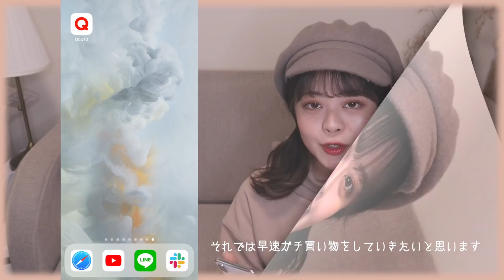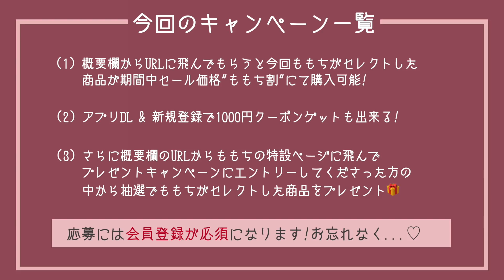【元アパレル店員】今買うべき"春まで使える"購入品👗細見えワンピ、トレンドバッグなど徹底解説。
🔻今回購入した Qoo10 ハロコリ はこちら！
かわいくておしゃれな 韓国ファッションが手に入るよ(#^.^#)♥

【 期間限定 】
＼ ももち割＆プレゼントキャンペーン実施中🎁 ／

下記ページからエントリーすると
今回紹介したお洋服や小物が当たるチャンス…！🥰
さらに今ならプレゼントキャンペーン以外の紹介アイテムが
特別価格で買えちゃうももち割も実施中！🍑

▼今回ご紹介したブランドのページはこちら！

その日に買った購入品をその日の夜に紹介したり
みんなのコメント次第でライブの内容が変わったり…！

「これ着回して！」っていうリクエストがあったら
その場で３コーデ、ヘアアレンジと共に着回したり！

何が起こるか分からない、ドキドキな生配信！

ファミレスでももちと鬼語り卍するような語り配信や
年越し配信など、ももちの日常を全て配信してます🍑

少しでも「クセが強すぎる」と思ったらみにきてね🥰

PS.

これからもみんなの毎日の可愛くなる参考になる
動画をたくさん出せるように頑張ります！

そしてみんなでももちのYouTubeを作っていこうね( •͈௰•͈ )

動画のリクエストは常に
コメント欄にて募集しております📝♡

オシャレしたい！可愛くなりたい！って子の
少しでも参考になりますよーに。♡